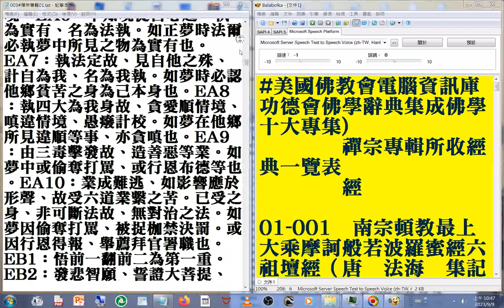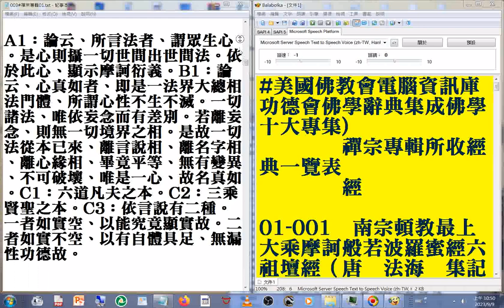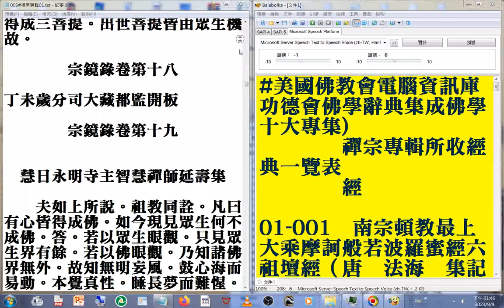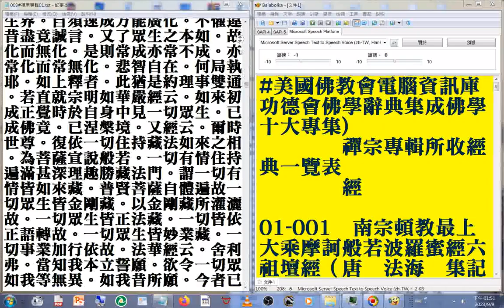003#禪宗專輯 01(六祖壇經 六祖大師法寶壇經 ...宗鏡錄（宋 延壽 述）01#禪宗專輯所收經典一覽表#美國佛教會電腦資訊庫功德會佛學辭典集成佛學十大專集#速讀訓練參考資源 20230909